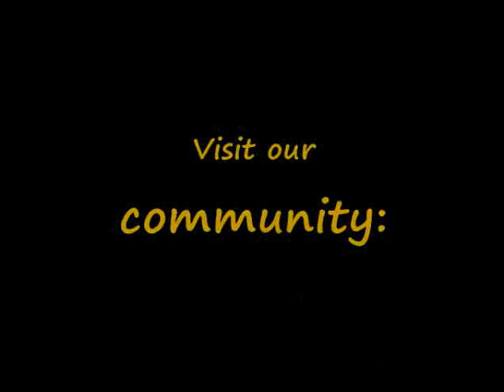LFS OMR Cup 2008 II South City Long rev. FOX Lap 1-28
LFS OMR Cup 2008 II South City Long rev. FOX Lap 1-28 1. Race